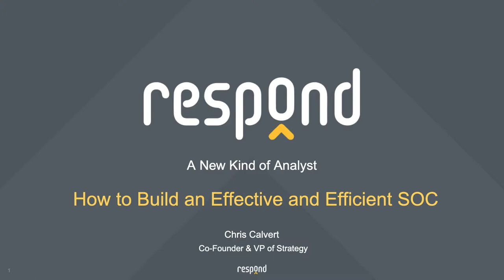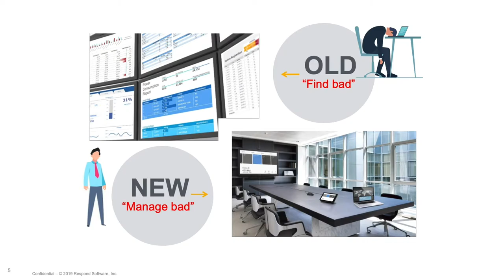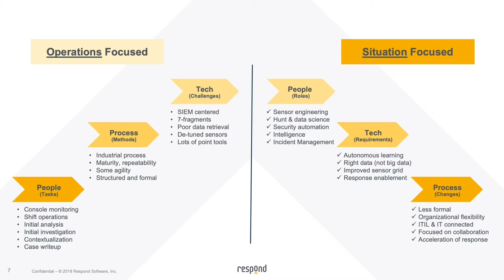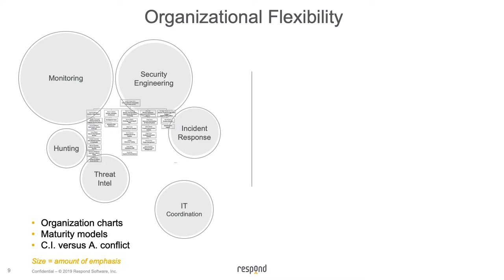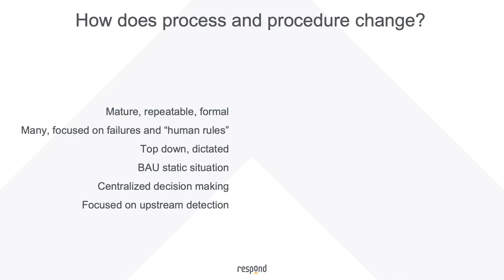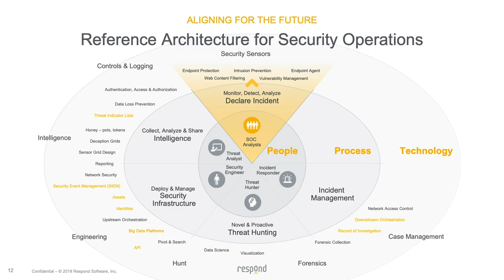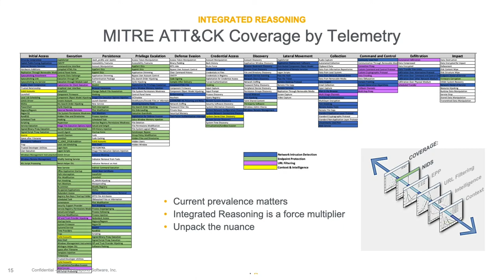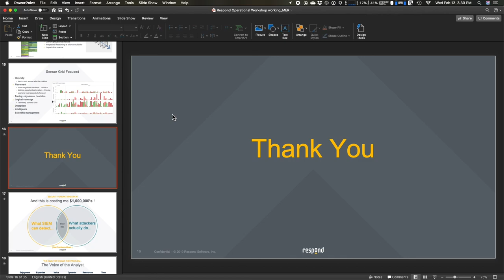How to Build an Efficient & Effective SOC -Designing an Effective SOC, Part II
Today’s SOC models provide two options: build a labor-intensive in-house SOC or outsource to an MSSP. In Part-1 of this two-part series, Larry Ponemon shared how dissatisfied security professionals are with the inefficiencies found in both models. Now in Part II, Chris provides a practical guide for designing a new modern SOC model that combines humans and machines to deliver more efficiency and ROI.

In this talk we’ll discuss:
*Blueprint for designing a modern SOC
*Using software to increase efficiencies and improve morale
*Covering more event data without breaking the bank
*Validating ROI to senior executives and the board